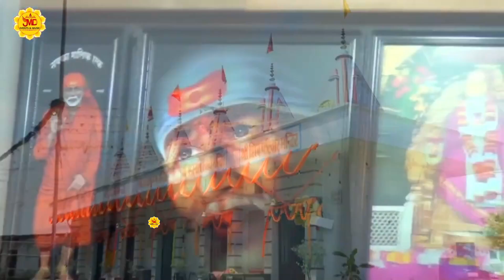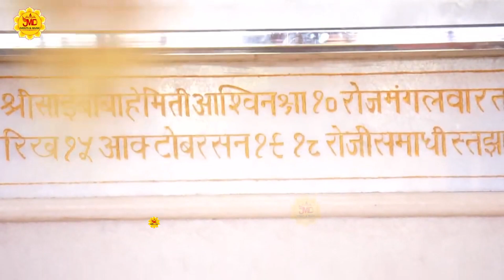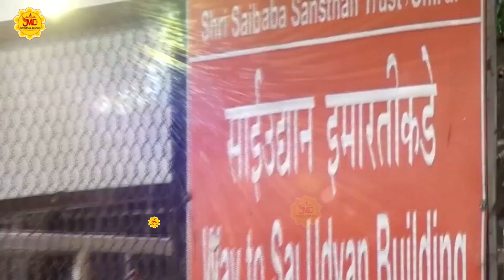2024 का सबसे हिट साई बाबा भजन , नॉनस्टॉप साई बाबा भजन , Nonstop Sai Baba Bhajan , नॉनस्टॉप , Nonstop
2024 का सबसे हिट साई बाबा भजन , नॉनस्टॉप साई बाबा भजन , Nonstop Sai Baba Bhajan , नॉनस्टॉप , Nonstop

OM SAI RAM Ji , JAI MATA DI Ji ,
अपनी आत्मा की शांति लाने के लिए अपने दिन की शुरुआत " JMD Events & Music " से करें। आप सभी भक्तों से अनुरोध है कि आप JMD Events & Music के इस you tube चैनल को Subscribe करें व भजनो का आनंद ले व अन्य भक्तों के साथ Share करें व Like जरूर करें Free Subcribe

1-  कोई पूछे की साई से रिश्ता है क्या
2 -  Shraddha Se Teri Sharan Mein Aaya
3 - वाह भजन हो तो ऐसा - 3
4 - जब सारे रास्ते बंद हो जाये तो आँख बंद करके इस भजन को सुनना
5- तू मेरा भाग्य विधाता _